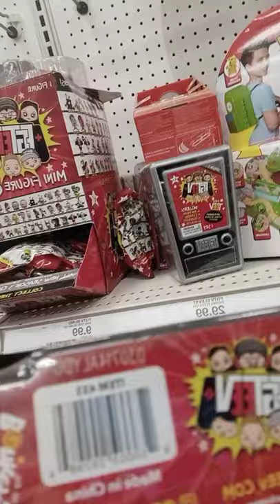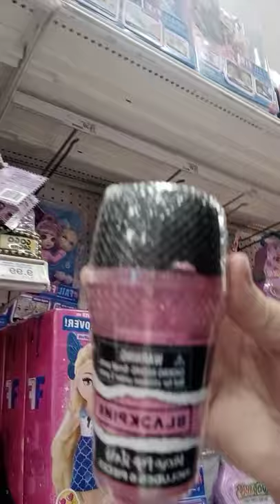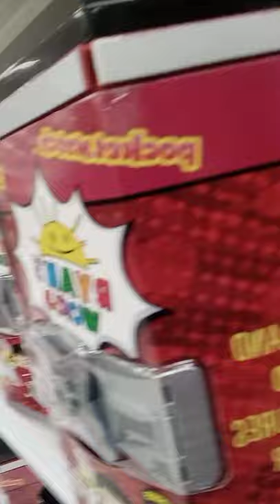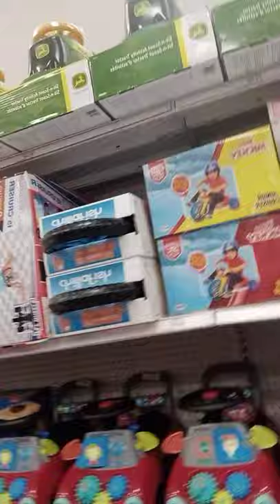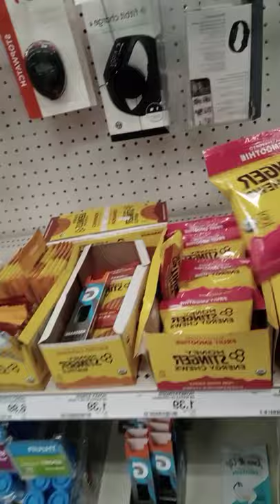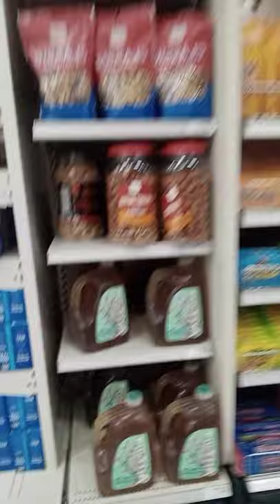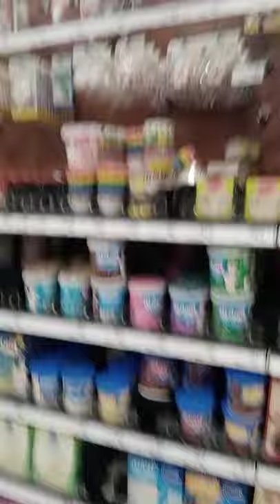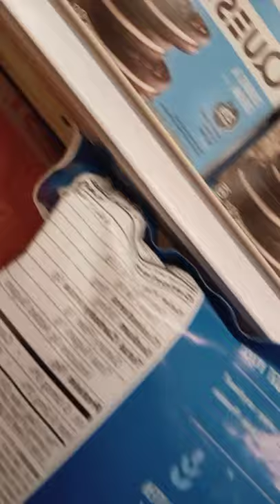Target vlog!!!!!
hey guys, it's me Maddie and today I decided to take you guys along with me to Target!